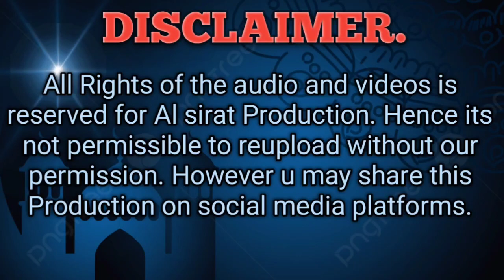Nimaz mai ki jane wali galtiyan part 3 || by Abu abdullah aijaz salafi || at salfia masjid soura.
Dear Brother and Sisters our Team Al sirat Production's needs your Support, so everyone is requested to Support our Channel by clicking on Subscribe Button and also press the bell icon So you will never miss any update.

___. join us. ____

To listen only Nazim's of Abdul baseer paary sahab tab on  this link 👇👇

To watch only video's of  Abu Abdullah aijaz salafi tap on this link:👇👇

📌About Us:

Al sirat Production's working on different lectures  like... Jummah Sermons, Ijtimah sermons, Nikah sermons, and Motivational vedios etc.

📌Copyright noticeⒸ:
All Rights of the audio and videos is reserved for Al sirat  Production. Hence its not permissible to reupload without our permission. However u may share this Production on social media platforms.

                            TEAM
                 Al sirat -Production's.🇸🇦